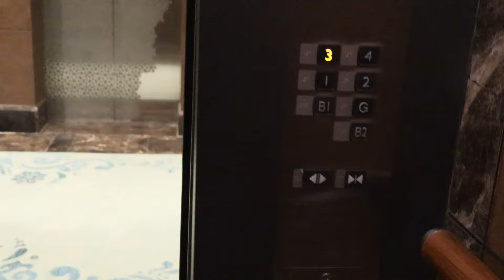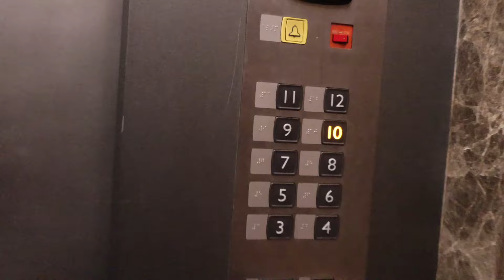THE LEELA AMBIENCE CONVENTION HOTEL - DELHI | REVIEW | DETAILS | ENTERTAINMENT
Review:-
Best Hotel in Delhi
Staff - Very supportive, well educated & humble
Food - Awesome, especially Indian North food
Luxurious- 5star

Address:-
The Leela Ambience Convention Hotel, Vishwas Nagar Extension, Vishwas Nagar, Shahdara, Delhi, 110032

leela